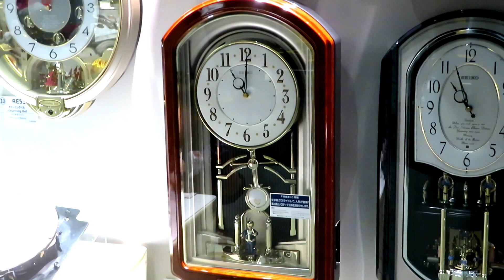セイコーミュージアム「セイコーからくり時計の世界Ⅱ」～ マリオーヌ Marionne RE526B～ ♪4 Hey Jude ヘイ・ジュード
東京都中央区銀座4丁目3-13にある博物館です。

セイコーミュージアムは1981年、創業100周年記念事業として「時と時計」に関する資料・標本の収集・保存と研究を目的とする資料館として設立されました。

★懐かしいセイコーからくり時計をご紹介する企画展「セイコーからくり時計の世界Ⅱ」を11月19日より開催します。

開催期間：2024年11月19日（火）～ 2025年1月19日（日）

会場：セイコーミュージアム 銀座 地下1階展示フロア

★セイコーミュージアム＿「セイコーからくり時計の世界Ⅱ」

マリオーヌシリーズの1つです。

オープニングとともに指揮者の人形が指揮棒を振り、その後文字板が降ります。中から人形が現れ、メロディとともに鐘を突く動作をします。

曲目(FM音源)

1.ラバーズ・コンチェルト
2.好きにならずにいられない
3.愛のファンタジー
4.ヘイ・ジュード 🎶
5.イフ・ウィ・ホールド・オン・トゥゲザー
6.ラブ・ミー・テンダー

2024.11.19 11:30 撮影